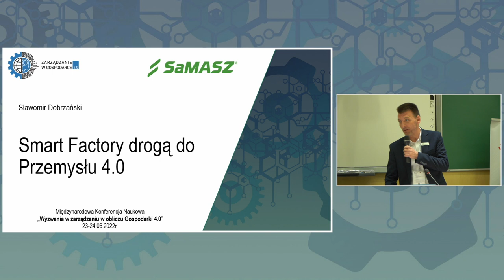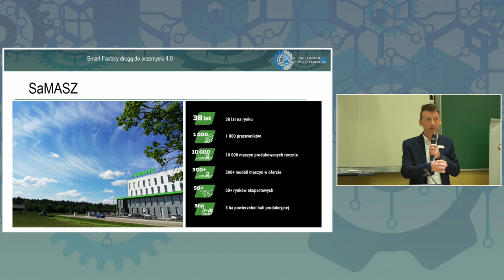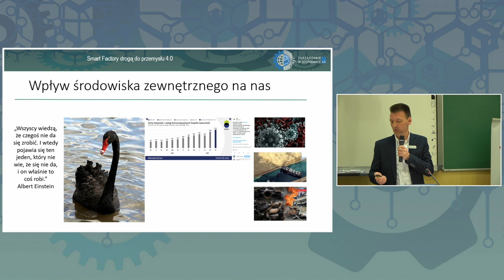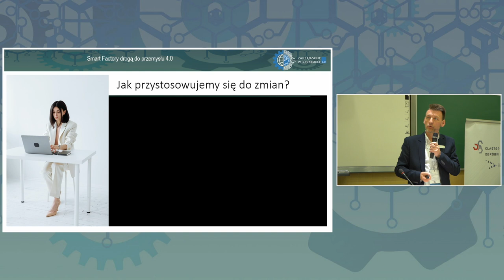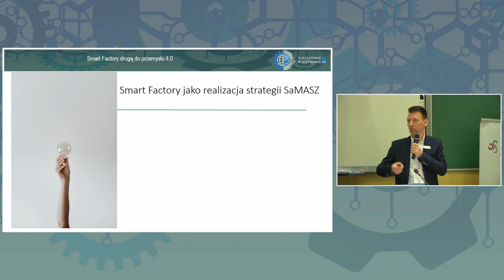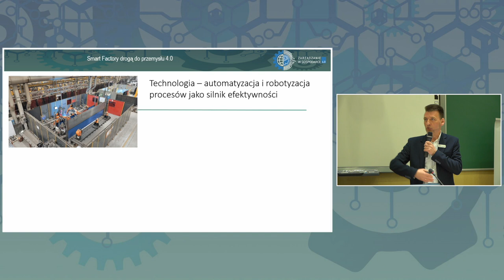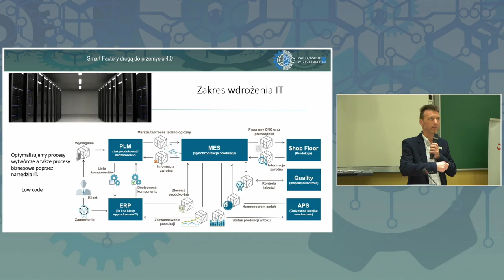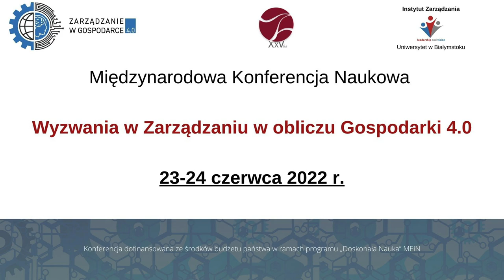Sławomir Dobrzański - Sesja z Praktykami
"Smart factory drogą do Przemysłu 4.0" - Sławomir Dobrzański, SaMASZ Sp. z o .o.

Efekt Międzynarodowej Konferencji Naukowej "Wyzwania w zarządzaniu w obliczu Gospodarki 4.0" organizowanej przez Instytut Zarządzania UwB w dniach 23-24 czerwca 2022 r. w Białymstoku.
Konferencję dofinansowano ze środków budżetu państwa w ramach programu "Doskonała Nauka".
Wyświetlany materiał do wykorzystania również w celach dydaktycznych, m.in. do przedmiotów związanych z tematyką zarządzania produkcją.